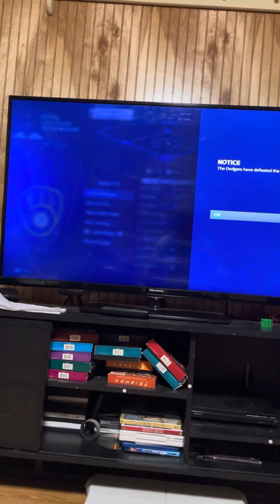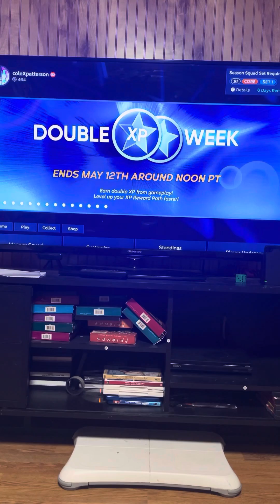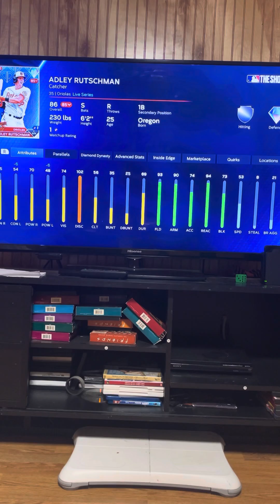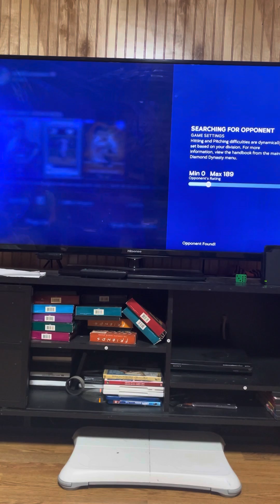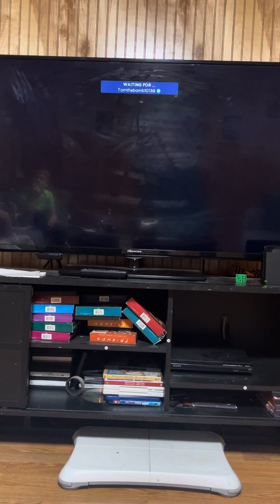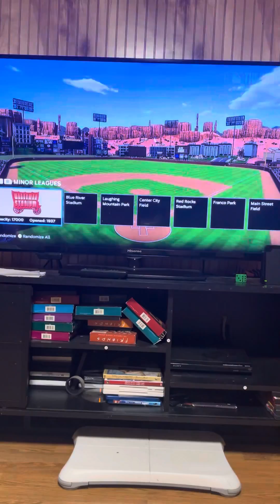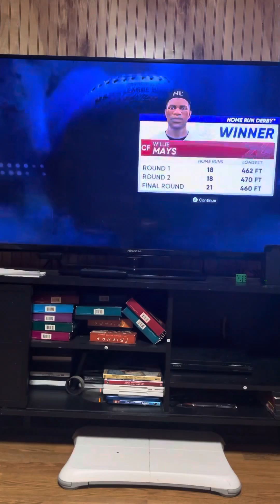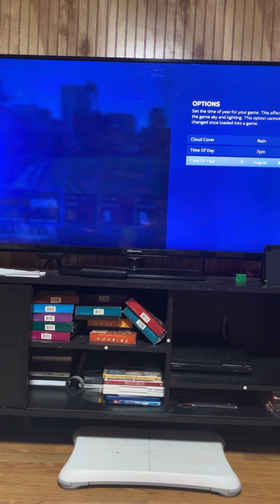I honestly don’t know what I’m doing in MLB the show 23 ￼